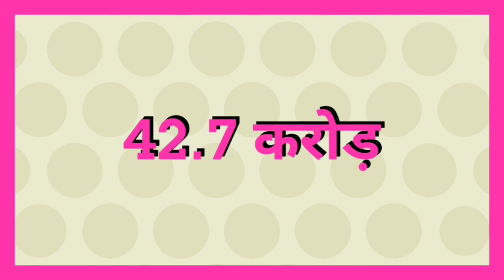IPL 2020 Auction: KXIP Biggest strategy, Buy this big player